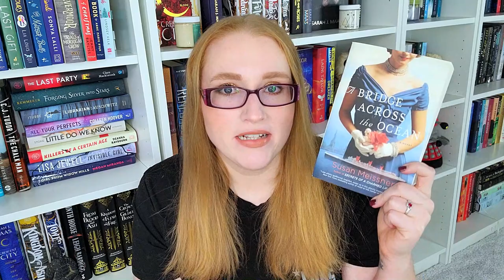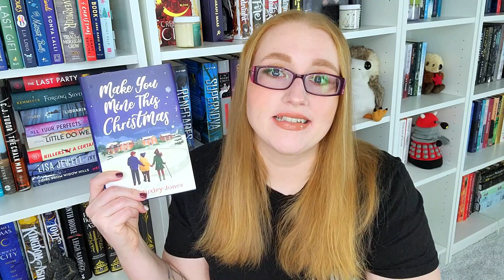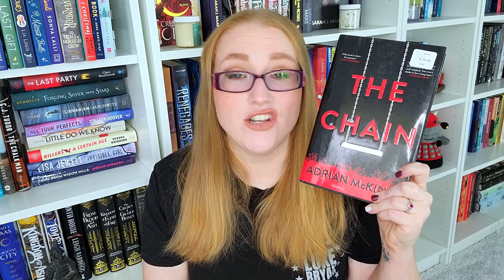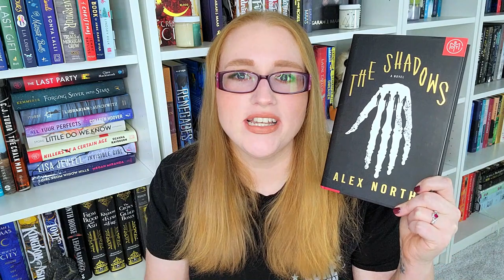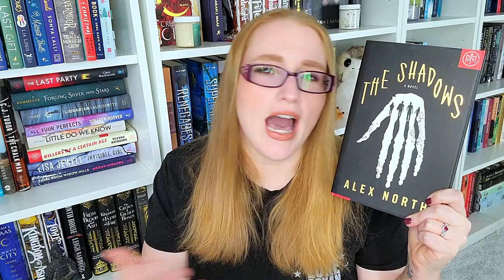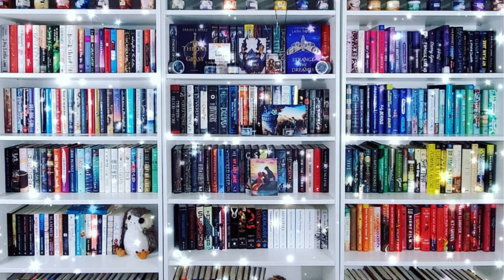Bookmas Day 21 - Final Book Haul and Unhaul of 2022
I know that it is now such a cliche'd and overused sentiment these days, but I legitimately do not know where this year went.

New Year's Eve 2022 is still so vivid in my mind, and now here I am, with the very last haul and unhaul I will be doing in 2022. I cannot even believe it!

0:00 -
0:56 - The Sound of Rain - Gregg Olsen
1:35 - A Bridge Across the Ocean - Susan Meissner
3:27 - Indelible - Karin Slaughter
4:06 - The Last to Vanish - Megan Miranda
4:40 - A Quiet Life by Ethan Joella
5:09 - All the Dangerous Things - Stacy Willingham
5:50 - Dark Places - Gillian Flynn
6:30 - Make you Mine this Christmas - Lizzie Huzley Jones
6:50 - The Rewind - Allison Winn Scotch
7:45 - The Therapist - B.A. Paris
8:17 - Girls Like Us - Christina Alger
9:10 - The Passengers - John Marrs
9:50 - The Chain - Adrian McGinty
10:52 - Mention of Book Lovers and Bountiful
11:17 - Goodnight Beautiful - Aimee Molloy
11:33 - The Whispher Man and The Shadows - Alex North
12:12 - Viscious and Vengeful - VE Schwab
13:19 - Amy and Roger's Epic Detour and The Unexpected Everything - Morgan Matson
14:22 - Part of Your World - Abby Jimenez
14:38 - A Gentleman in Moscow - Amor Towles
16:23 - Conclusion

Books Mentioned**
The Sound of Rain
A Bridge Across the Ocean
The Last to Vanish
A Quiet Life
All the Dangerous Things
Dark Places
Make You Mine This Christmas
The Rewind
The Therapist
Girls like Us: Girls like us
The Passengers
The Chain
Goodnight Beautiful
The Whisper Man
The Shadows
Amy and Roger's Epic Detour
The Unexpected Everything
Part of Your World
A Gentleman in Moscow

Ways to Support Me/ Or my channel:
Let's be Friends!!